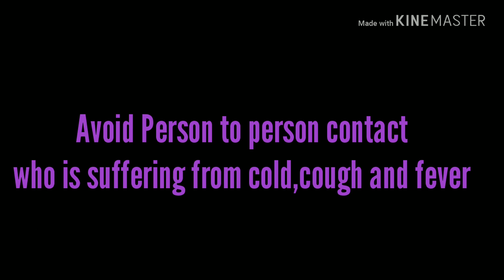Corona Virus | 5 Easy Way To Avoid Corona virus | Wuhan Corona Virus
Hello every body - hope you are all in good health. I wish you all a healthy life. Thanks for visiting my channel.

My Mantra of good healthy life -

1.never skip ur breakfast🍝

2.smiles a lot it costs nothing😂

3.be cheerful always🤗

4.help others.👷

Today I am going to upload the video regarding

💗 Need 1M subscription 💗

Camera My Assus Zenfone Max Pro 1

Music credit to NCS . Non copy righted Song/ youtube

About Me:-

By profession I am a doctor, completed my MD medicine from Russia . Now engaged with private hospital. I am very much foodie, loves to vlog, I am a good cook  and loves cooking . I am LIBRA.
Beside my professional work I love to share my things in YouTube. Hope you will like it.